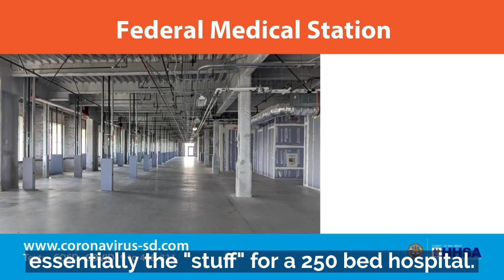Supervisor Fletcher on the Federal Medical Center at Palomar